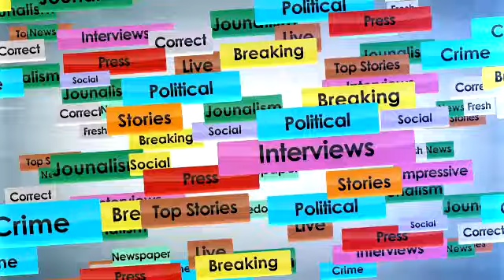Police Solves the Murder Saint Case of Nabha